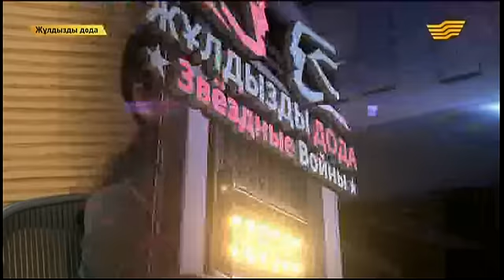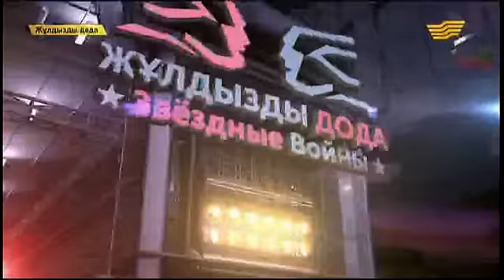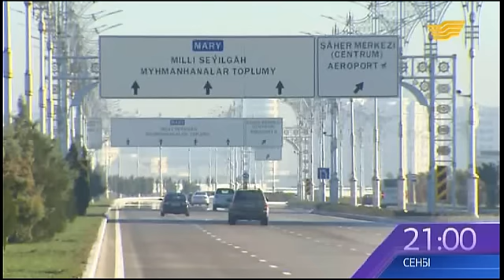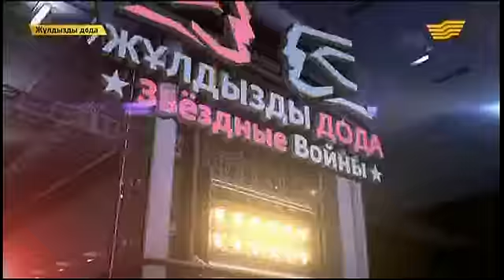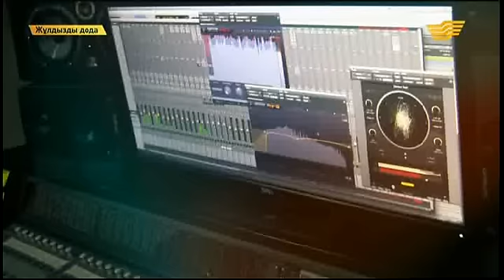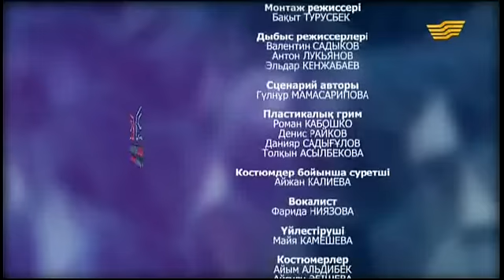«Жұлдызды дода. Звездные войны» 05.12.2014